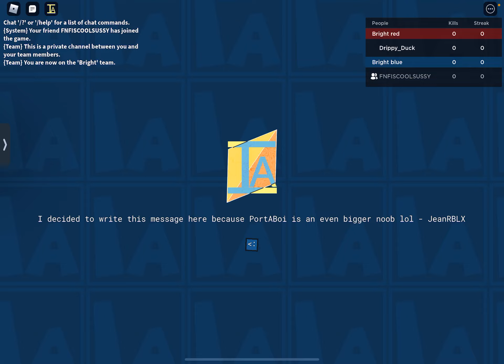Item asslyum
I played with my friends